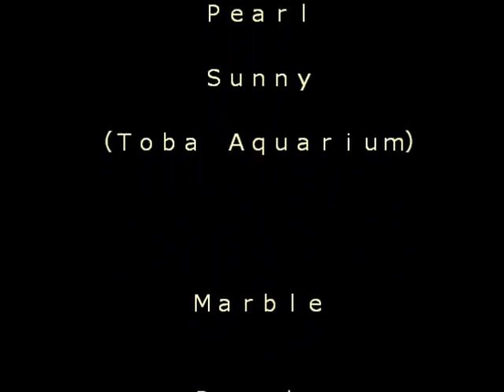スナドリネコ パール＆サニーの日常 ～ＦＩＳＨＩＮＧ ＣＡＴ～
鳥羽水族館でスナドリネコを見てきた。
ぱるこ＆まーぶるの２倍くらいの大きさでした。